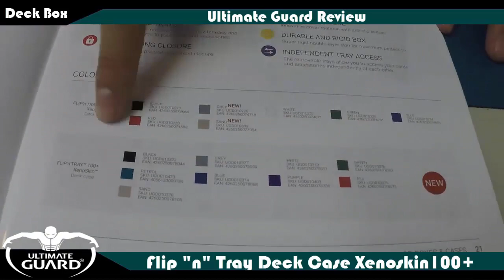TBT: Flip "n" Tray Deck Case (Xenoskin) 100+ Review Yu-Gi-Oh! (German/Deutsch)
heute gibt uns Chong ein Review zu der brandneuen Deck Box: Flip "n" Tray Deck Case (Xenoskin) 100+ von Ultimate Guard
was haltet ihr von der?
►Karten-Salon:
►YGOCardMarket
unsere Facebook Seite:
unsere Blog Artikel auf Gate to the Games:
►DevPro: BadBoyBudha
►Dueling Network: KidRainen
►etcg: OMGTeamBubbleT
►Hearthstone: BadBoyBudha#2639
-thanks